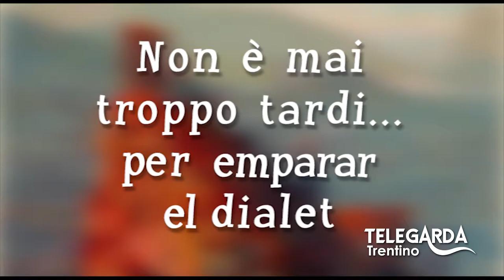Lezioni di dialetto Trentino - Puntata #27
Puntata in cui si parla di dialetto con l'ospite speciale Eliseo Fava, uno studioso di dialetti.